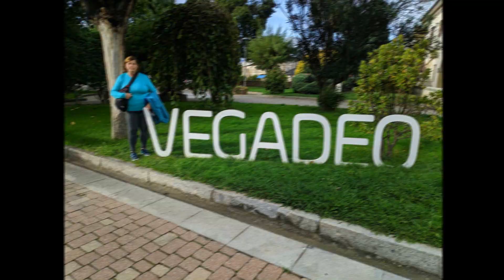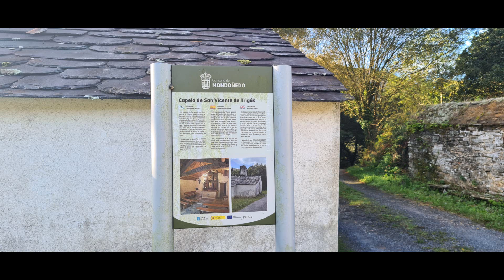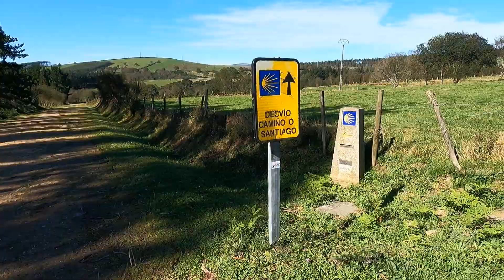28ª Etapa Camino del Norte Mondoñedo Abadín 7 10 2021 Mario Fontán 2021 12 19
Etapa con una salida muy bonita , en subida al principio pero con unas vistas preciosas de Mondoñedo, seguimos por carretera asta llegar a Lousada donde cogemos una pista y bajamos asta el Río Carballo desde donde empezamos una subida asta el alto de A Xesta, entre pistas y carretera llegamos a Gontán y a unos cuantos cientos de metros está Abadín, el Albergue Xabarín un 10.